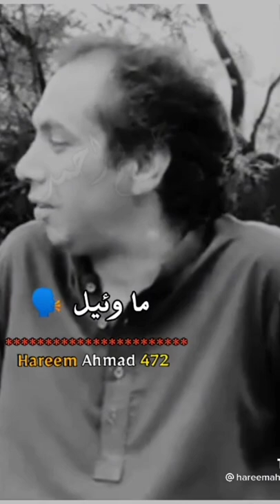Muhammad Gul Mansoor New Pashto poetry .